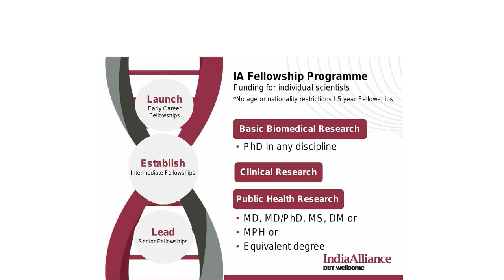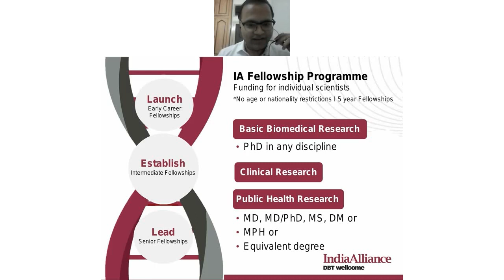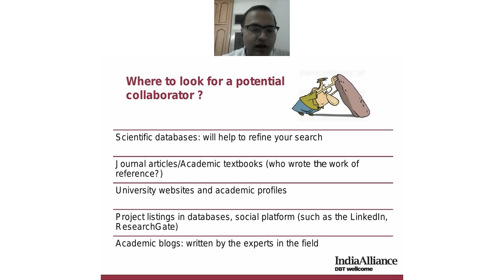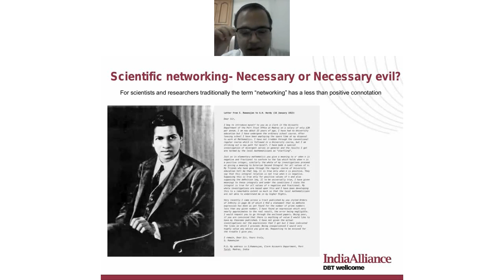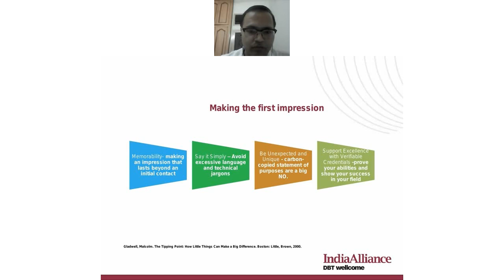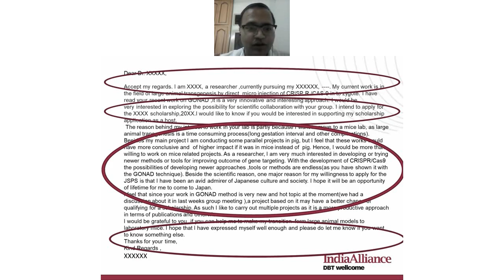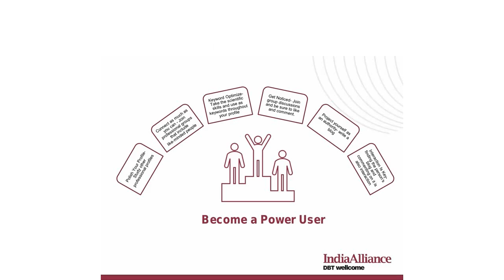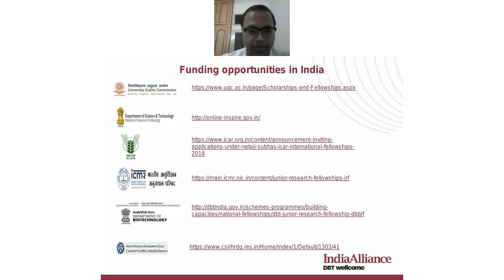Workshop on Scientific Writing and Research Ethics for Veterinary and Animal Sciences- Part-III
DBT/Wellcome Trust India Alliance organised an ‘Online Workshop on Scientific Writing and Research Ethics’, for students and researchers in Veterinary and Animal Science community, on 14 August 2020. The workshop was aimed at equipping the participants with basic but essential know-how of writing scientific manuscripts, ethics of research and communication, and networking skills.

Session 3: Networking and Career in Veterinary and Animal Sciences
This session provided advice and tips on how to craft a career in veterinary and animal sciences. The session also highlighted the role of effective communication in building meaningful research collaborations towards building a successful career in science.
Editage is the training and knowledge partner for this workshop.